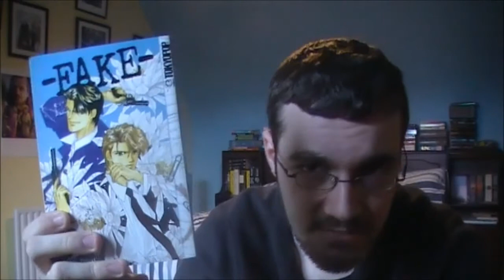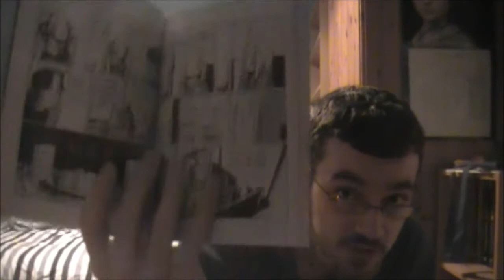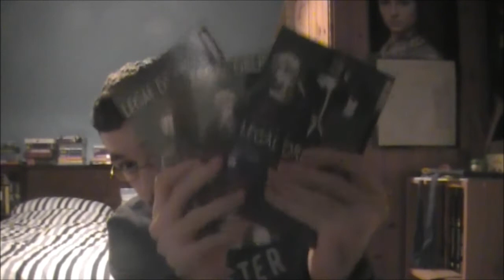Immortallium's 24 Hour Manga Marathon - Originally Uploaded 24 December 2013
This is a reupload from Immortallium's Events.

My 24 Hour Manga Marathon. Hope you enjoy!